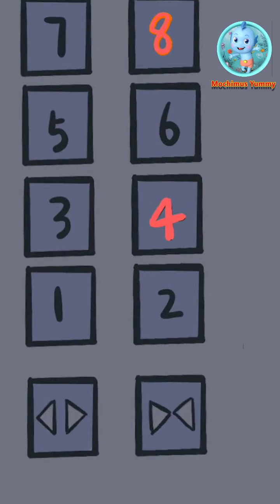莫叽姆斯 -​ Funny Chinese Animation Compilation Episode0102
It is an original and easy and funny short video in mainland China. It has a large user group in mainland China. This is the only official genuine video! We will update the latest video as soon as possible!